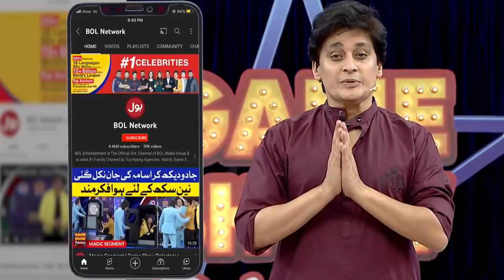Dance Competition In Game Show Pakistani | Pakistani TikTokers | Sahir Lodhi Show | TikTok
Dance Competition mein hue mukhtalif Stunts aur steps. Saray contestants nay ki poori koshish ganay kay saath insaf karnay ki. Bilal cutoo, Sharjeel, imran, Ali Sheikh Aur Zain nay kia dance apni teams kay liay.

Bilal cutoo, Sharjeel, imran, Ali Sheikh & Zain Danced for their teams to get points. Each contestant tried their level best to win this segment.